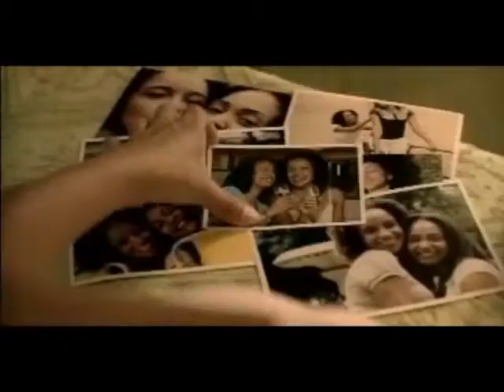Jornal da Tarde 16 de Março de 2015 – Folha Ribeirão Pires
O Jornal da Tarde está no ar. E nesta edição você confere: Operação da Policia Civil invade ponto de tráfico na Vila Marquesa

Veja Também: Maranhão se reúne com Alex Manente para tratar sobre investimentos em turismo

Dudinha e a Galinha Pintadinha á atração de aniversário da Estância